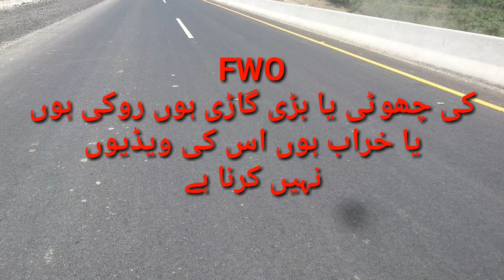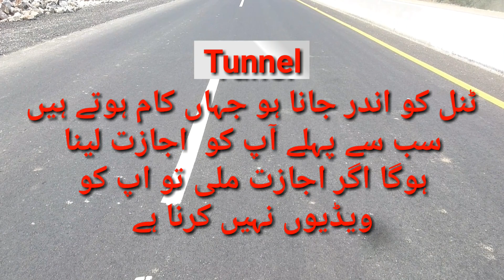Swat Motorway Which Place Video Not Allowed | Swat Motorway New Updates | Breaking News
is video mein aap login ko batane wala hun ke swat motorway mein kin Jagah video karna Mana hain.